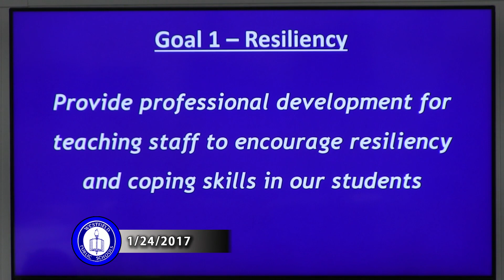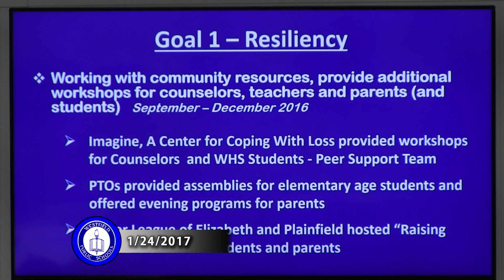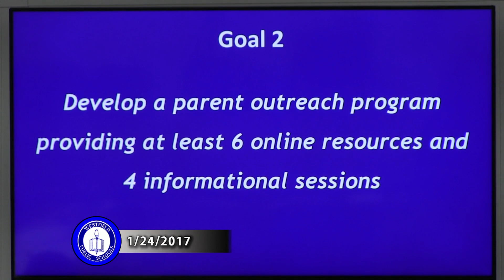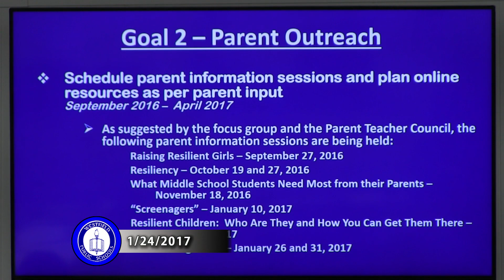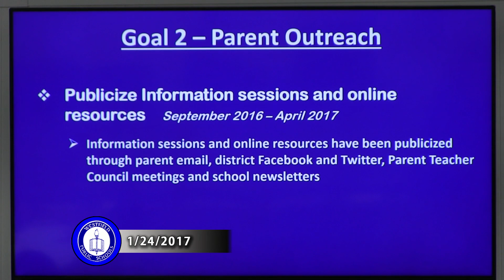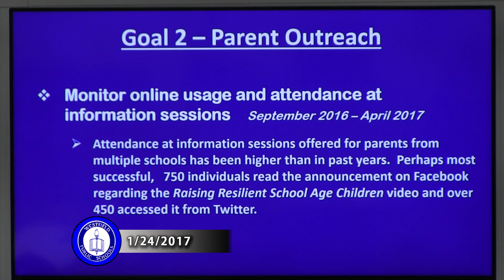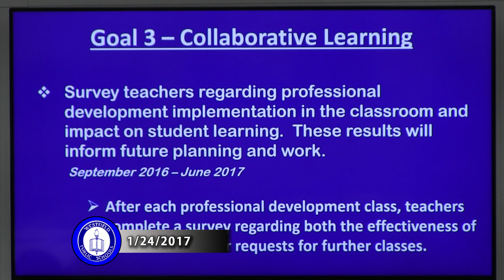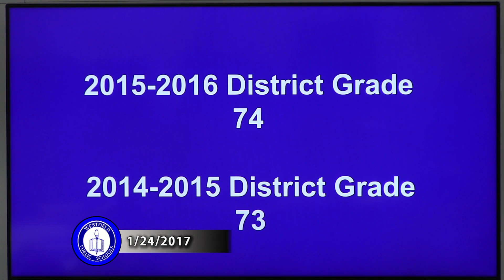BOE Meeting January 25, 2017